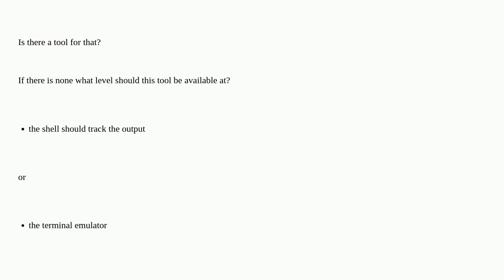Unix: A command-line tool to navigate through the output of previous commands?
A command-line tool to navigate through the output of previous commands?

A special thanks goes out to the awesome community

  shell terminal